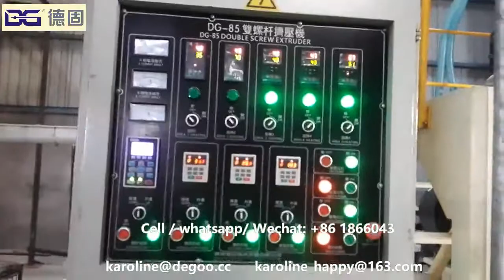nutritional baby infant cereal powder flour food extruder making machine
My machine is also suitable in the following field:
1. Corn flakes and breakfast cereal making machine
2. wheat potato snack pellet production line
3. Caramel popcorn processing equipment
4. Corn puff snack food production line
5. Center filled snack food production line
6. Bread crumbs production line
7. Cheetos Nik nak Kurkure snack food production line
8. Fortified nutritional rice production line
9. Pet food production line
10. Nutritional rice powder production line
11. Soya chunk snack food production line
12. Fried non-puff snack food production line

Welcome to contact with Mrs. Karoline to get more details: